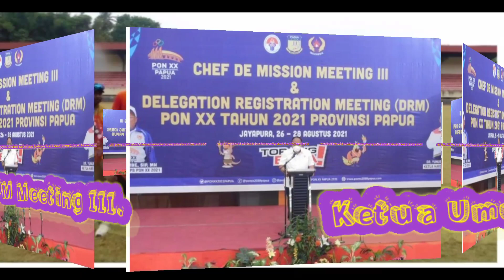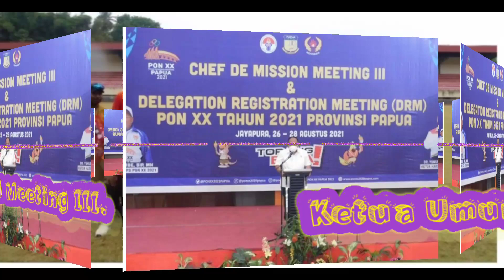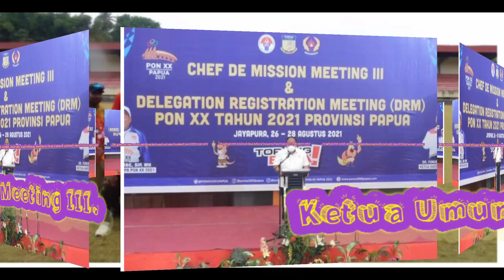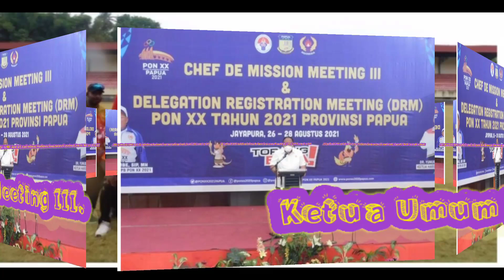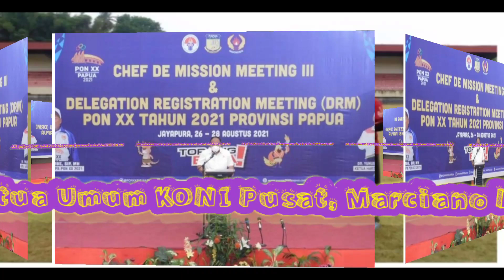Ketua Umum KONI Pusat, Marciano Norman saat memberi sambutan dalam CDM Meeting III.